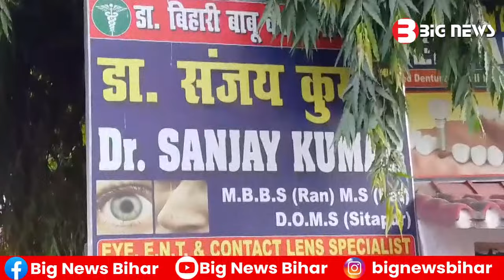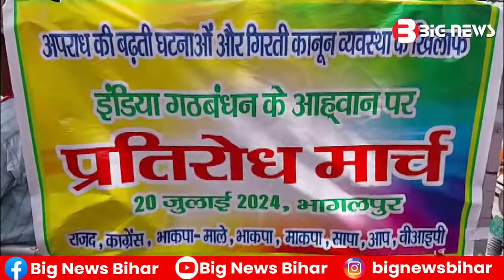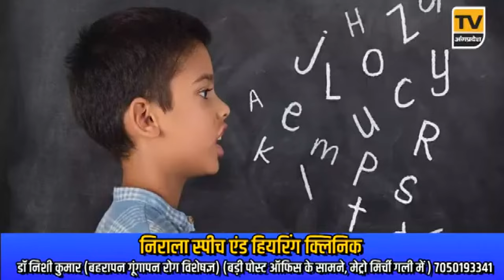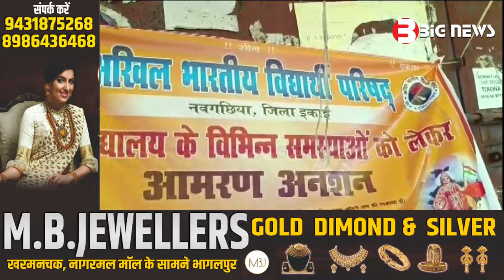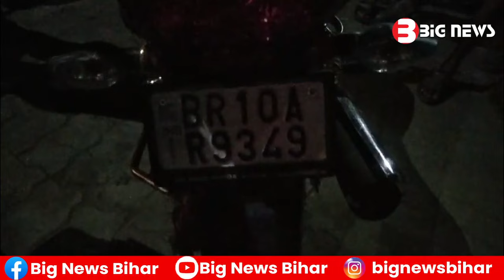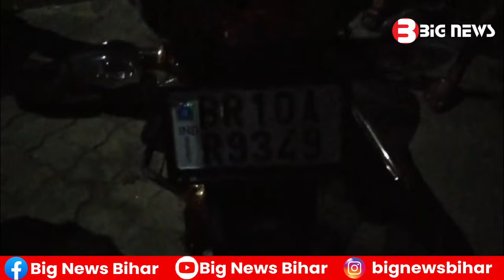Bhagalpur News Today - 20 जुलाई 2024| Den News Bhagalpur